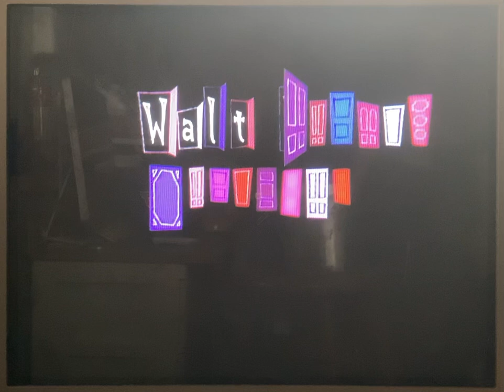Monsters Inc Collector’s Edition 2002 DVD Fullscreen THX Tex 2 Moo Can School’s House Classics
School’s House Gabe Mr Rodgers Midnight NH